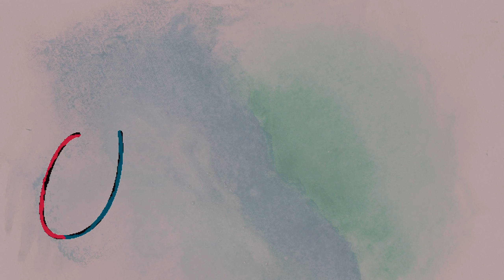Trailer - Art, Travel and Vlogs with Nivi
Hola! I'm Nivedita, a.k.a Nivi. I'm here to entertain you with art and travel related contents and other regular vlogs, both in English and Spanish. 🌸